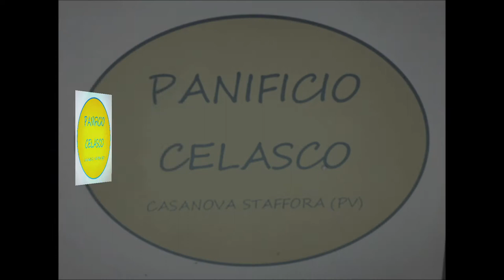Video Stagione 2017 Mattia Domenichella Co Driver Rally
Video Stagione 2017 Mattia Domenichella Co Driver Video e Montaggio By WRL Production